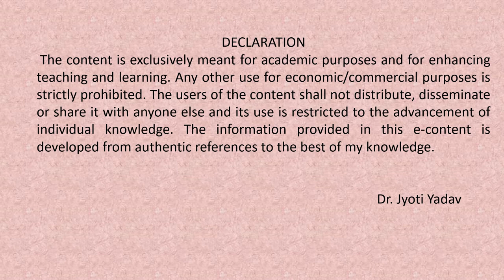William Wordswoth's poem 'We Are Seven' stanza 5 explanation (CCS UNIVERSITY BA II ENGLISH)